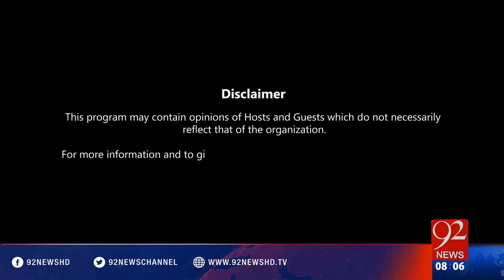Bakhabar Subh - 01-04-2016 - 92NewsHD